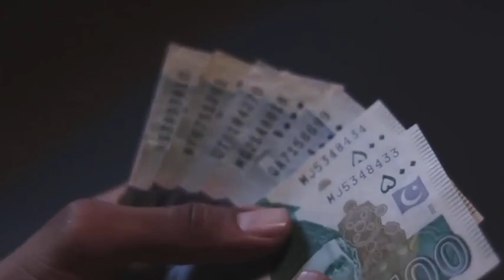Khana Kaba Main Allah Ka Mojza Dakh Kar Loog Chek Uthay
Khana Kaba Main Chori Hajj Karny wala Arab Pati Bun Gaya|Khana Kaba